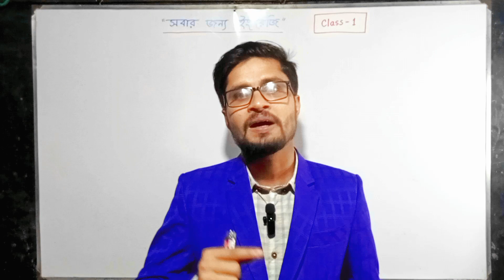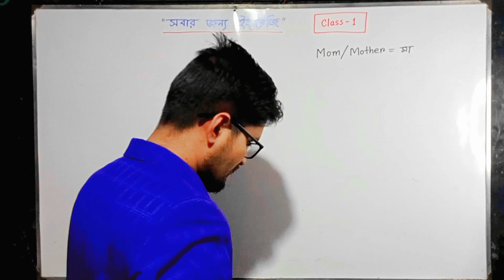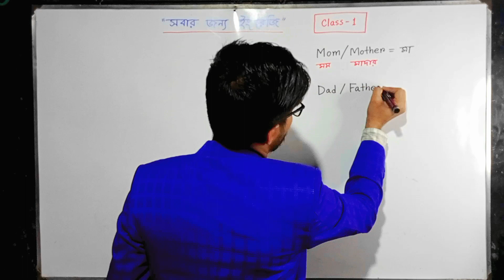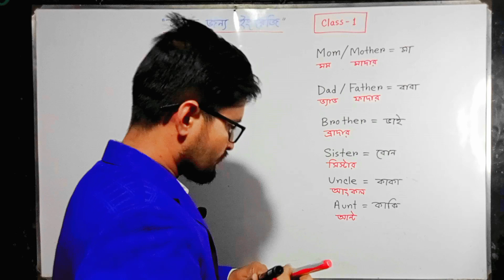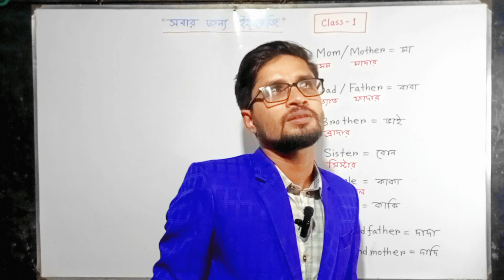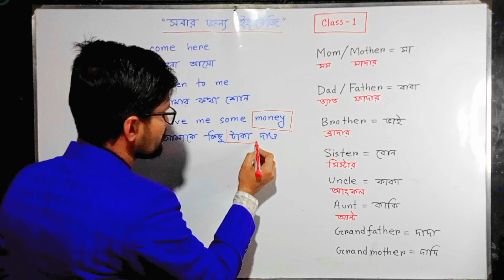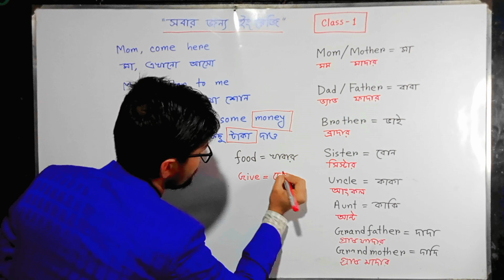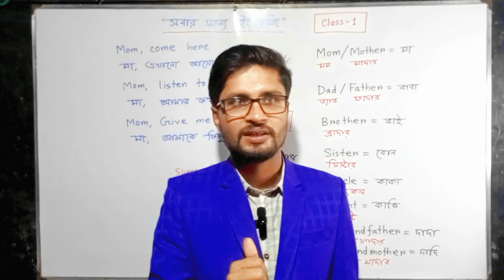সবার জন্য ইংরেজি || how to learn english